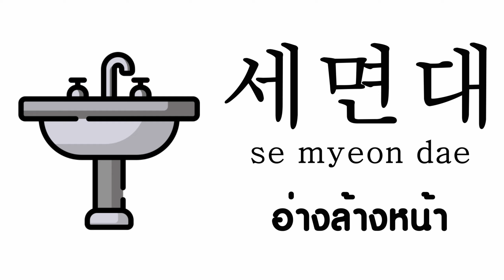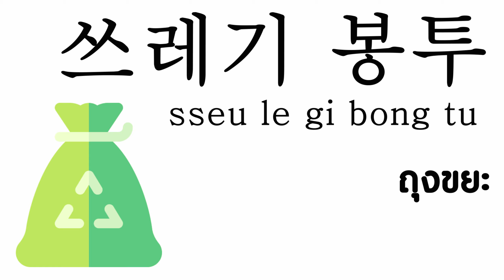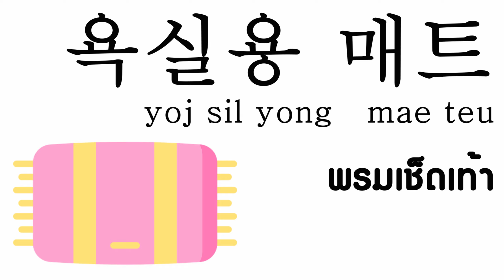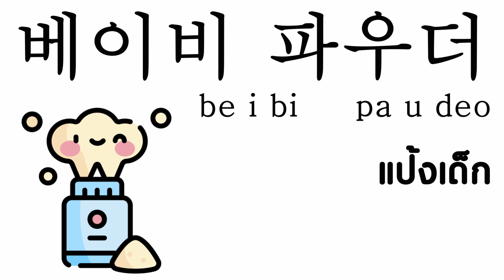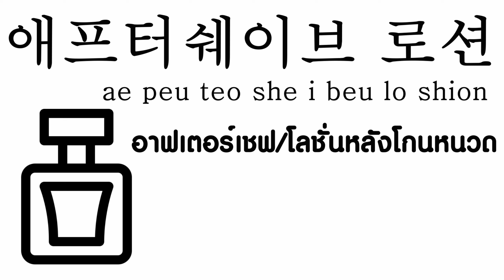คำศัพท์ภาษาเกาหลี | หมวดห้องน้ำ | เรียนภาษาเกาหลีด้วยรูปภาพ | 욕실